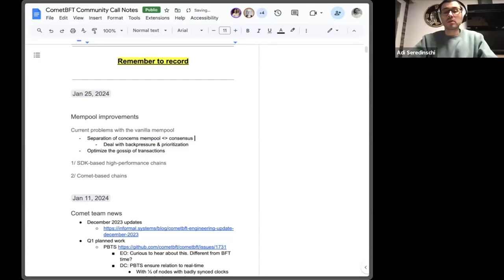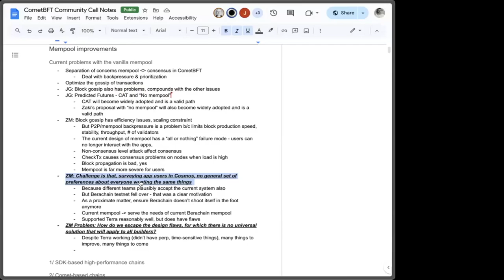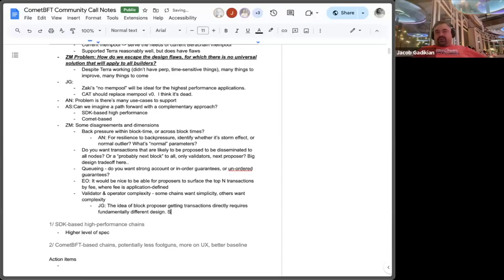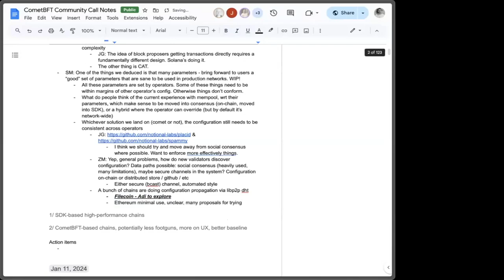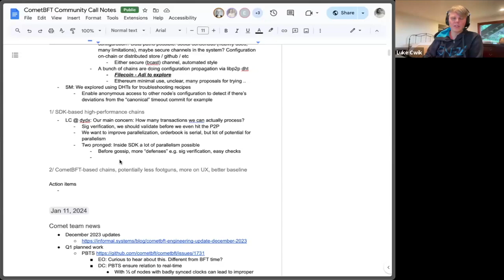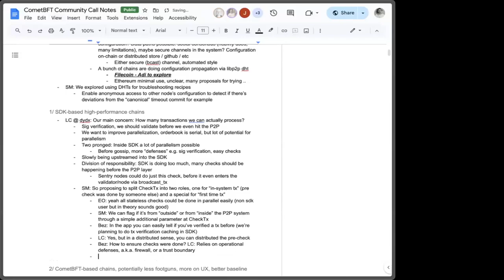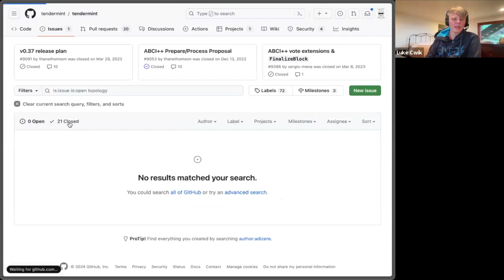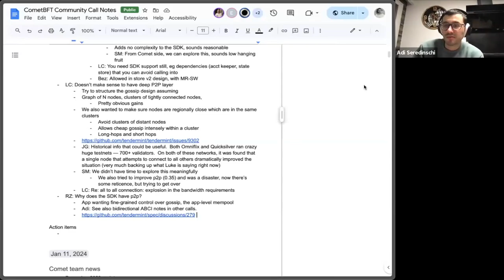CometBFT Developer Call - 25 January 2024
Recording of the 25 January 2024 CometBFT developer community call.

Like the rest of the Interchain Stack, engineering for CometBFT is decentralized with contributions from several developer teams. They meet fortnightly to discuss roadmap and development priorities.

► About CometBFT
CometBFT is the Byzantine fault-tolerant engine for state machine replication and pillar of the Interchain.

A fork of Tendermint Core, CometBFT is being developed to bring significant changes and new functionality to this battle-tested consensus engine.